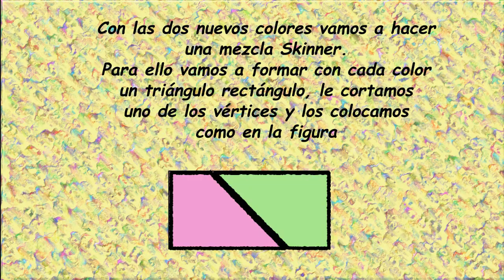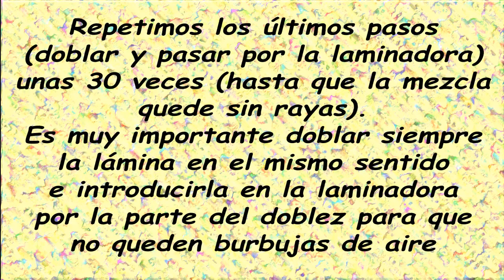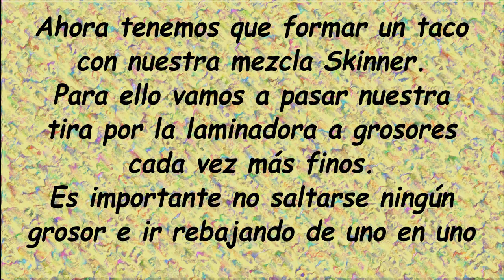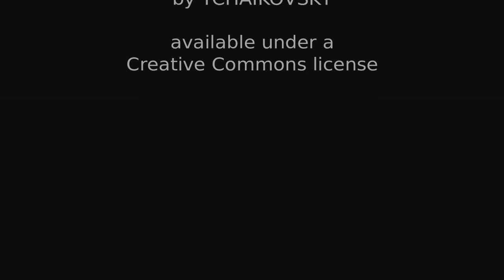Murrina pétalo flor con arcilla polimérica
La arcilla polimérica es un material ideal para hacer pétalos. La infinidad de colores y de técnicas junto con la facilidad de modelar, te permiten elaborar unas flores con todo tipo de detalles. En este tutorial te enseño a hacer un pétalo utilizando un taco de mezcla Skinner o degradado. ¡¡Espero que te guste!!

MATERIALES Y HERRAMIENTAS:

- Arcilla polimérica verde, magenta y dorada
- Laminadora o máquina de pasta
- Rodillo acrílico
- Cuchilla para arcilla polimérica
- Regla

"Waltz of the Flowers" de Tchaikovsky